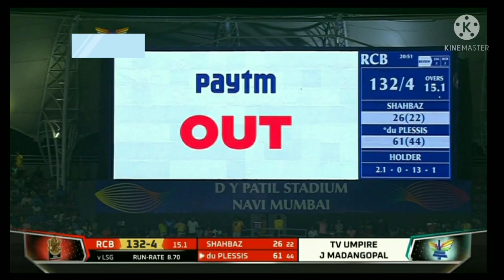Shahbaz Ahmed run out by KL Rahul